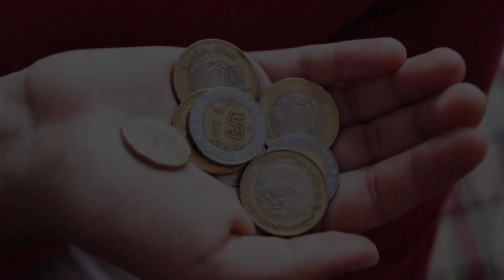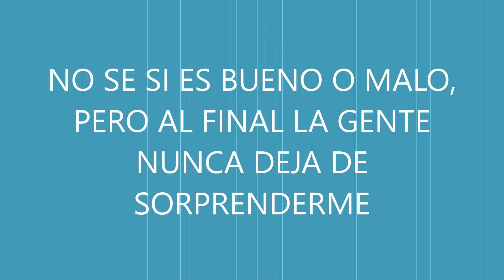EL NIÑO Y LA MESERA #1 REFLEXIÓN / LECCIÓN👍🏼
🤲HOLA HOY TE TRAEMOS REFLEXIÓN EL NIÑO Y LA MESERA
 PUBLICIDAD DIGITAL👇
 Realizamos todo tipo de trabajo en publicidad digital CONTAMOS CON MILES DE PLANTILLAS DE: VÍDEO-IMÁGENES SIN COPYRIGHT TE ANIMAMOS TUS IMÁGENES CON MÚSICA DE FONDO-FILTROS-TRANSICIONES
📞Contáctenos enlace de whatsapp 👇
TE RECOMENDAMOS NUESTRAS LISTAS DE REPRODUCCION ✅👇
MUCHAS GRACIAS👍👏🏻